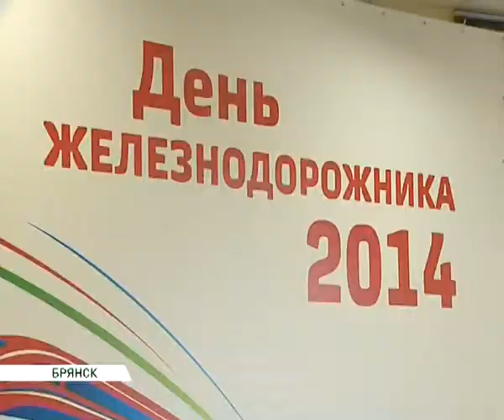Лахова Богомаз Минаков на жд 04 08 14